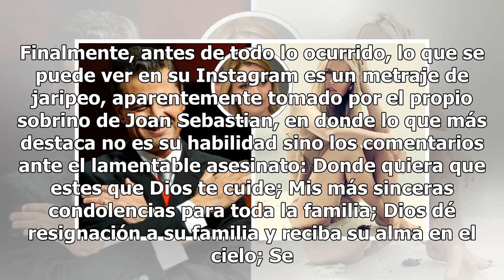Tras filtrar ejecución de Hugo Figueroa salen a la luz fotos íntimas (FOTOS)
El 31 de enero fue encontrado el cuerpo sin vida de Hugo Figueroa, sobrino del famoso cantante Joan Sebastian, tras haber sido secuestrado el 27 de enero en Michoacán. Ante la consternación que puso de luto a la familia del cantante, diversas fotografías del artista han salido a la luz. Hugo Figuero...